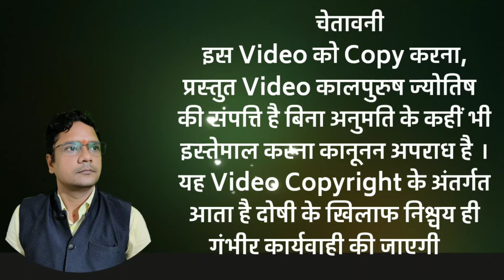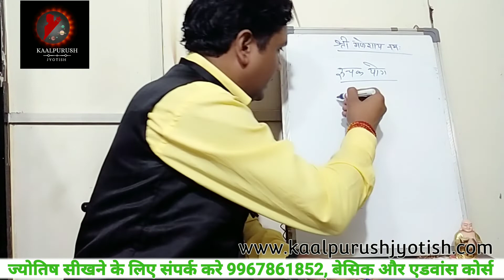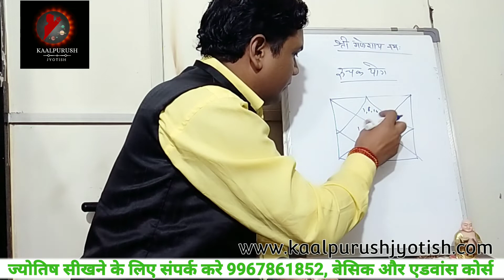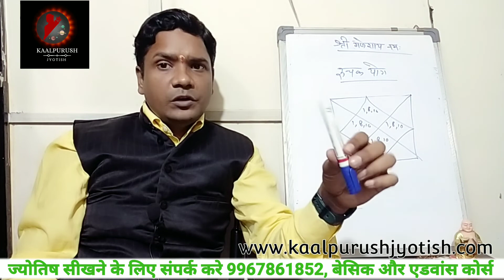What is Ruchak Yog in astrology|रुचक योग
What is Ruchak Yog in astrology|रुचक योग | Ruchak Yog